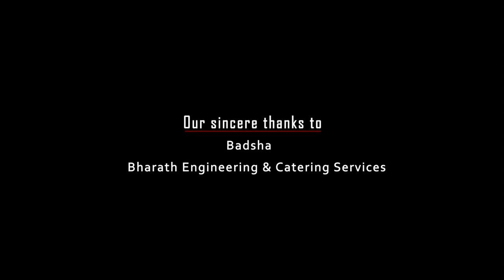Uyiroviam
A short film from Govt Dharmapuri medical college.
Plot - An internal conflicts of a casual student after receiving an unknown call.
Direction- irfan.m, priyadharsan,cinematography- sundar raj, editing-gautham jp & rajesh dm,
Productions- skillers entertainments.